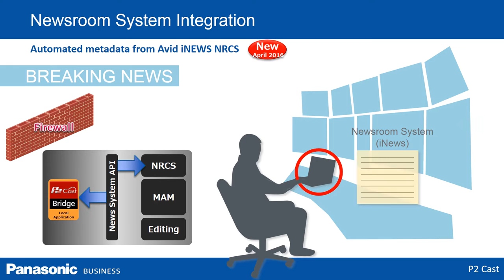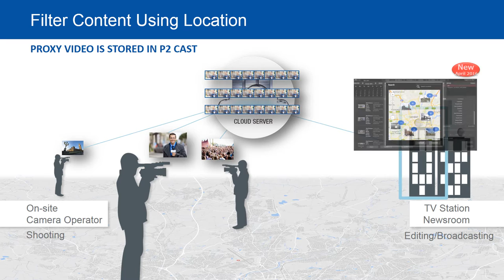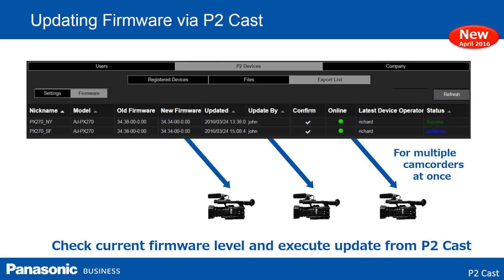P2 Cast, ENG Workflow Accelerated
P2 Cast can acceralate workflow now.
Camera Management on the map.
Works with iNews(NRCS).
Highlight editing.
P2 Cast bridge.
Remote metadata/camera management.
Remote menu settings.